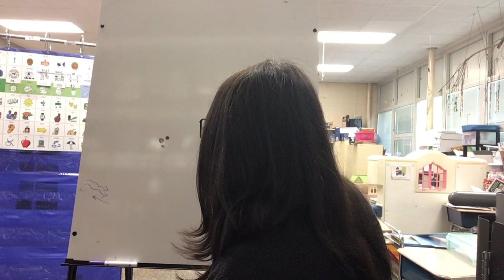Read Aloud 5.12